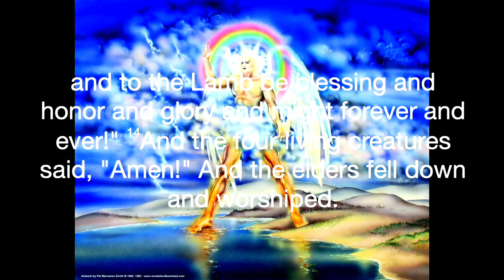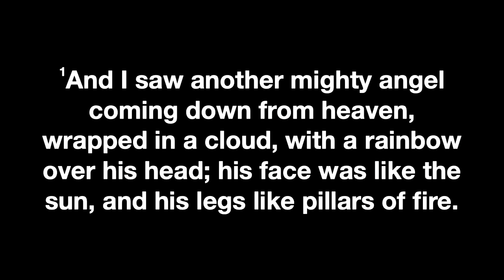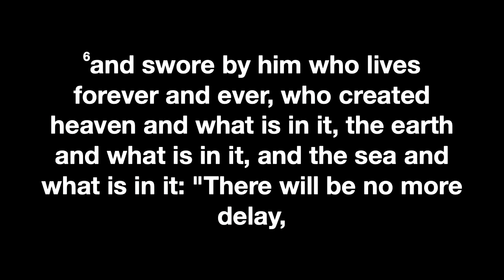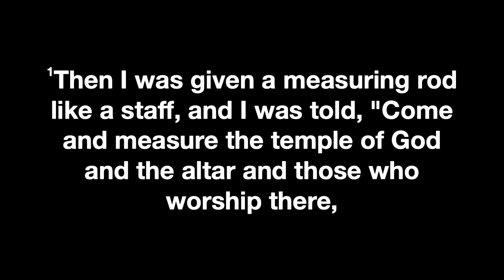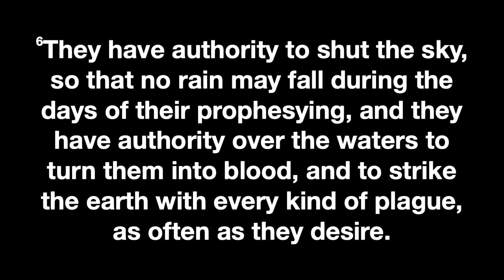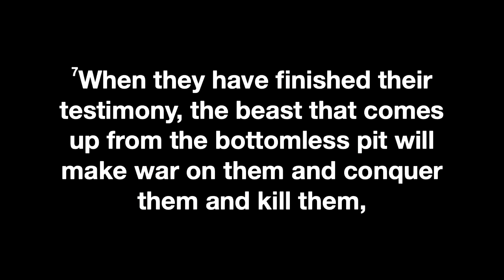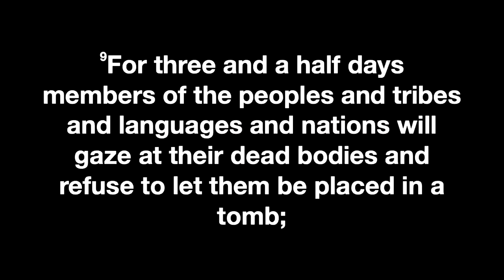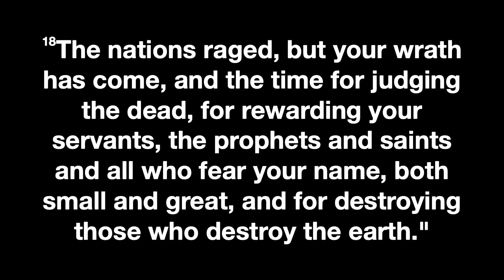March 9, 2022 Life Studies